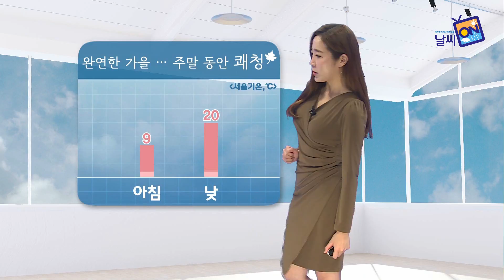[날씨정보] 10월 13일 17시 발표_주말동안 완연한 가을 날씨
- 내일 (토)
  전국이 대체로 맑음.

- 모레 (일)
  전국에 구름이 많음, 제주도 비.

완연한 가을 날씨로 접어들었습니다. 어느새 산들도 울긋불긋 단풍들로 물들고 있는데요. 이번 주말동안에 가을의 정취를 물씬 느껴보셔도 좋을 것 같습니다.
내일은 오늘보다 기온이 조금 더 오르겠습니다. 서울의 아침기온 9도로 오늘보다 3도가량 높게 출발하겠고, 낮 동안 서울 20도까지 오르면서 낮과 밤의 일교차가 크게 나겠습니다. 외출하신다면 이점 염두에 두셔야겠습니다.

현재, 전국에 구름이 많은 모습인데요. 오늘 밤부터 내일 아침 사이에는 짙은 안개를 주의해주셔야겠습니다.

내일 새벽부터 아침 사이에 서리가 내리고 얼음이 어는 곳도 있겠는데요. 농작물 피해 없도록 유의하셔야겠습니다. 아침기온 서울 9도, 전주 10도로 시작하고, 한낮에는 서울 20도, 부산 22도가 예상됩니다.

휴일인 모레는 제주도에 비소식이 들어있습니다. 낮 동안 서울 21도, 대구 18도, 강릉 17도를 보이겠습니다.

주말동안 해안지역은 바람이 강하게 불겠습니다. 또 동해먼바다에는 풍랑주의보가 내려져있는데요. 내일은 남해상과 제주도해상에서도 물결이 매우 높게 일면서 풍랑특보가 발표될 가능성이 있고, 동해안은 너울로 인한 높은 물결이 해안도로를 넘을 가능성이 있겠습니다. 안전사고에 유의하셔야겠습니다.

다음 주 월요일에는 남해안과 제주도, 강원영동에 비가 내리겠습니다.